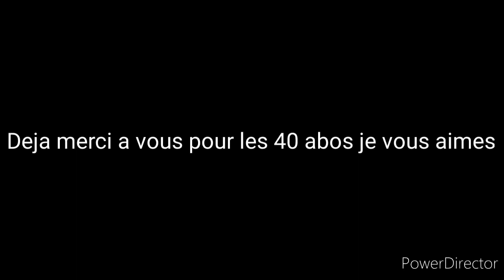Charlipvp.tk best server pvp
Pttddrr pourquoi la video fait 14 min au lieu de 3 aucunne idee bref

Ip: Charlipvp.tk
Port: 19132

Best serv ever